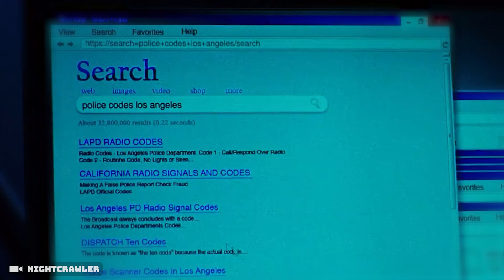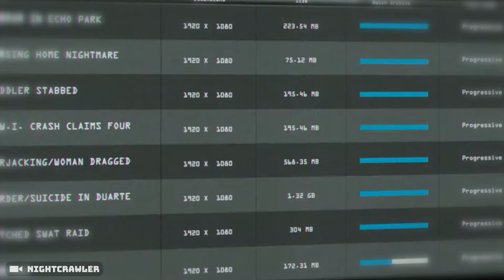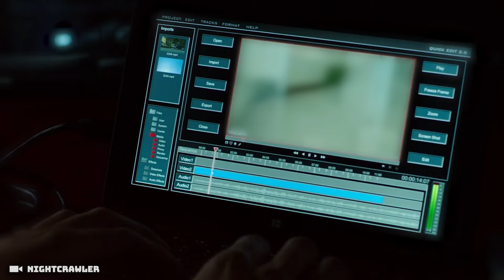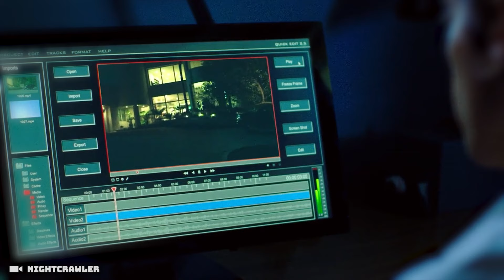He Found a Viral Method and Became Rich...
Other titles:
Nightcrawler movie review,
Nightcrawler movie explained,
Nightcrawler full movie,
Nightcrawler movie trailer
Nightcrawler ending explained